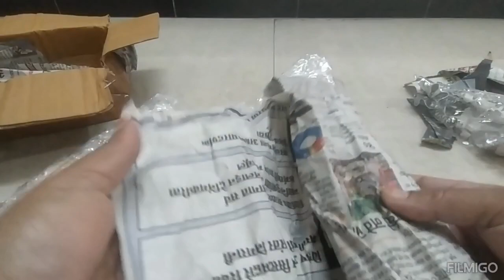कुछ नया करने कि कोशिश है तो यह प्लान्ट online खरीद लिया।।online shopping Lotus and rainlily bulb.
online shopping videos. Usha ji 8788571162